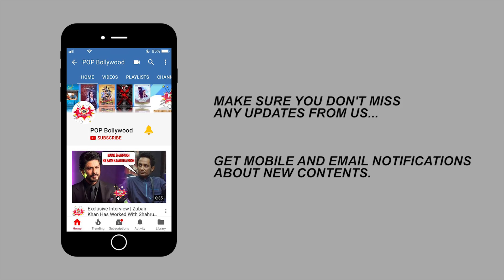Many Celebs Visit Anil Kapoor House For Condelance | Sridevi's death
Many Celebs Visit Anil Kapoor House For Condelance